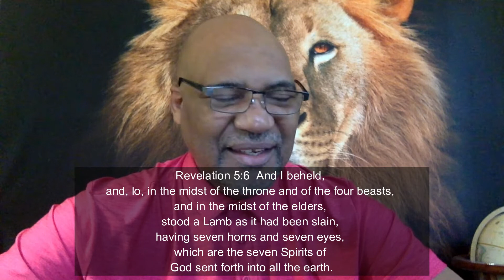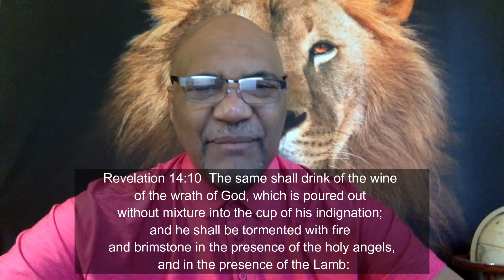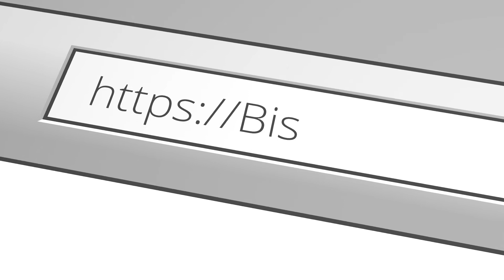Morning Devotional 147 l Bishop Larry Jackson